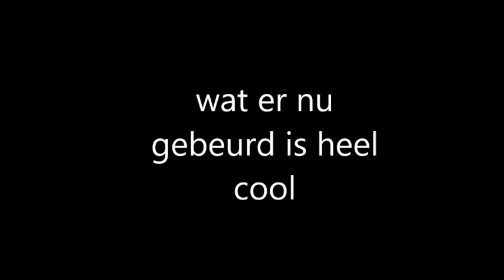TRAMPOLINE BREEKT & OVER SNEEUW SPRINGEN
ik ging met fenna en denise in de sneeuw op pad
dus we ging kloten